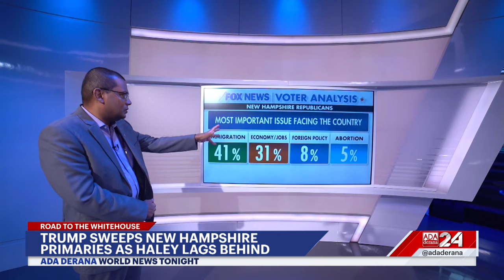Ada Derana World News Tonight | 24th January 2024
➡️ Trump sweeps New Hampshire primaries
➡️ Haley hopeful for South Carolina primaries
➡️ Oppenheimer dominates Oscar nods while barbie snubbed